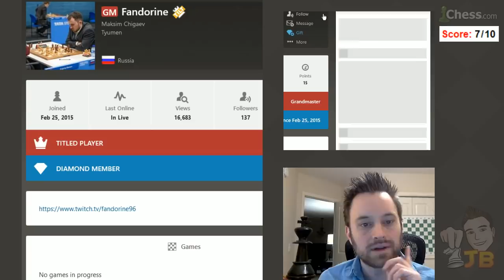The MJB Gambit | Titled Tuesday - May 12, 2020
Due to COVID-19 and the increasing number of online players, Chess.com announced last month that Titled Tuesday would be a WEEKLY event going forward! In this May 12 event, 1084 players battled it out for prizes and glory (mostly glory :)). Follow along for the good, the bad, and the ugly in this always-tense 10 round, 3+1 blitz event!